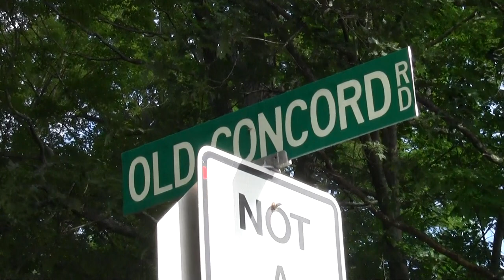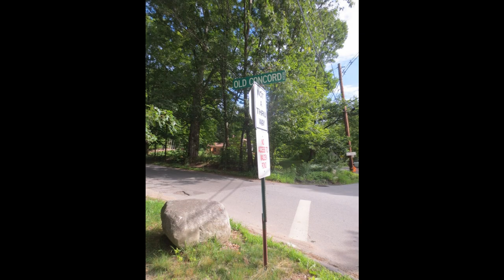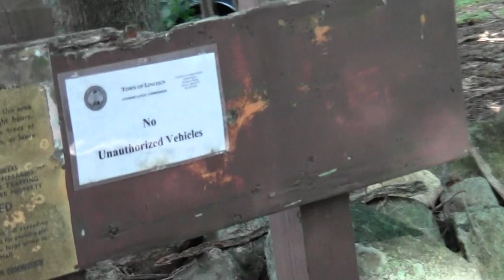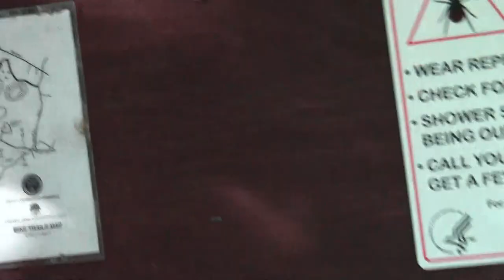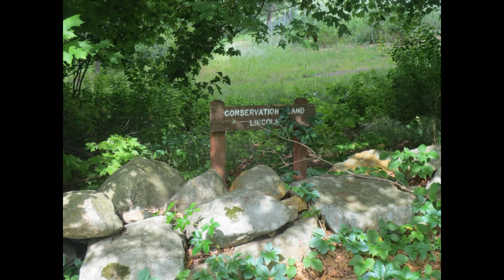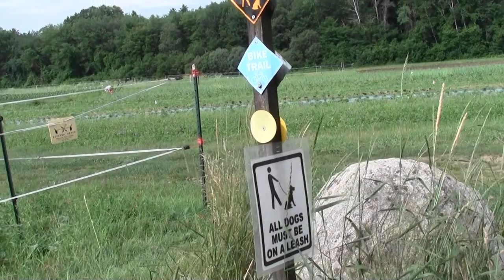Bay Circuit Trail: Lincoln MA Old Concord Rd Farm.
The Bay Circuit passes the 'Mount Misery' area after crossing farm fields at a trailhead at Old Concord Rd.